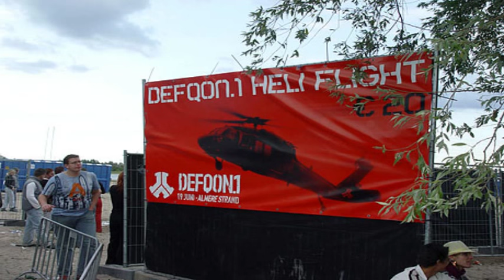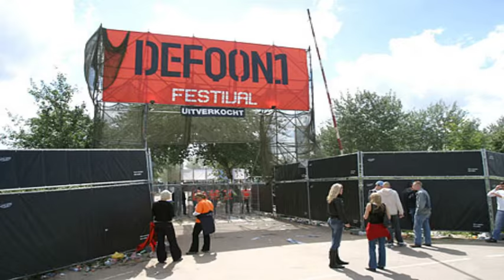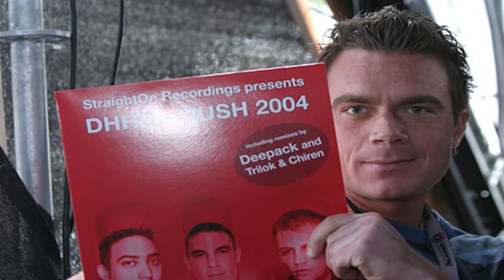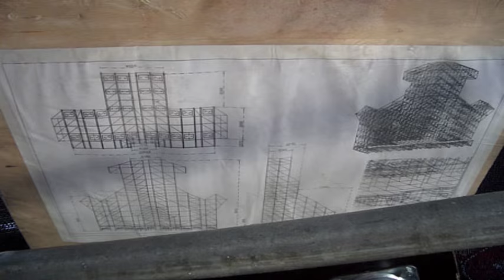Defqon.1 2004 Technoboy (Liveset+Photos)